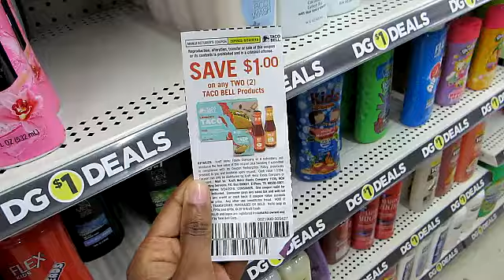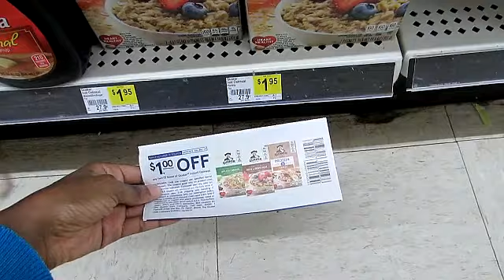Dollar General Couponing. $1.50 Cetaphil!! $0.95 Quaker Oatmeal!!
Happy Mothers' Day!!  This Dollar General couponing trip was amazing.  I could not wait to do this video.  The food and beauty deals I got was unreal.  No this was not a glitch...LOL.  Don't forget about the clearance and penny shopping.  How did I do?